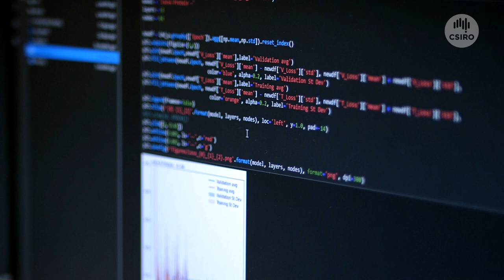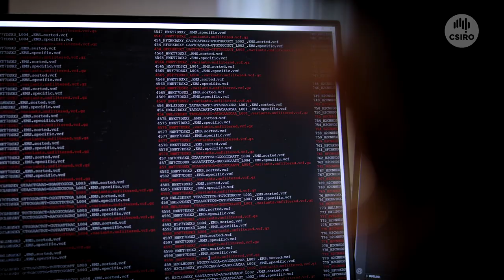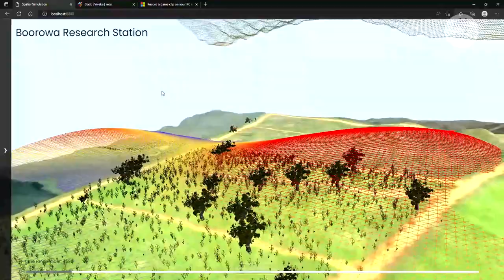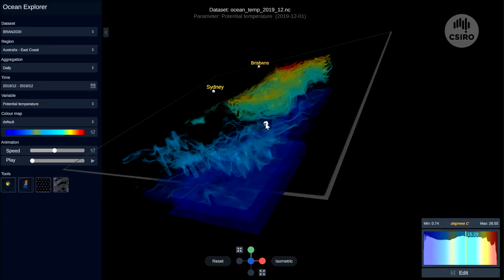How we're reinventing science